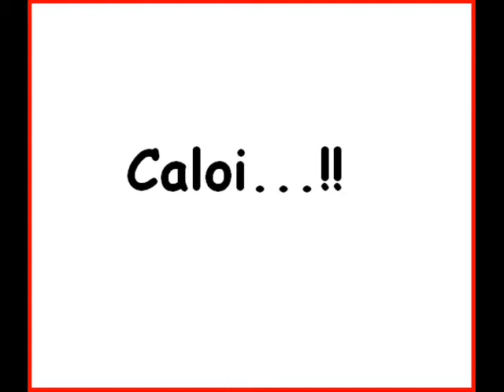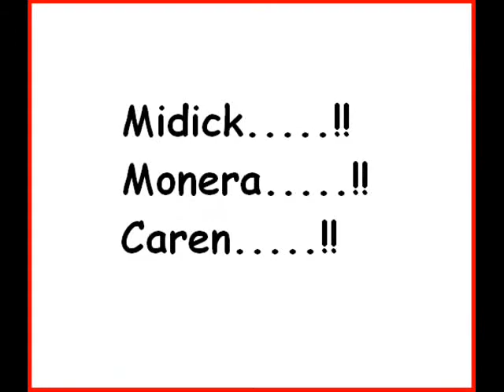all stars-ced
this video make you laugh..!!